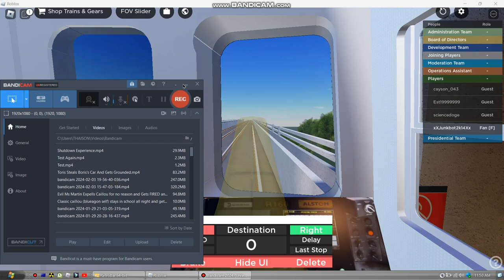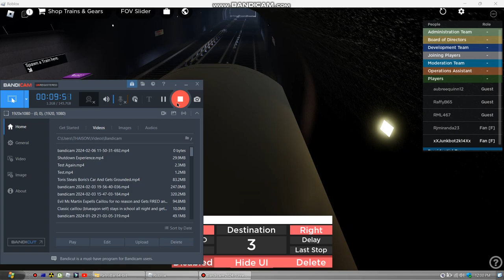STS A/C/E Lines Lincoln Park S (Upper) to Sutter Avenue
I made it on roblox bandicam recording video.